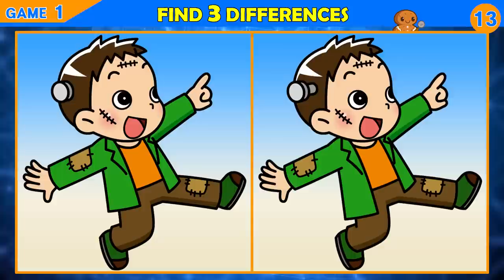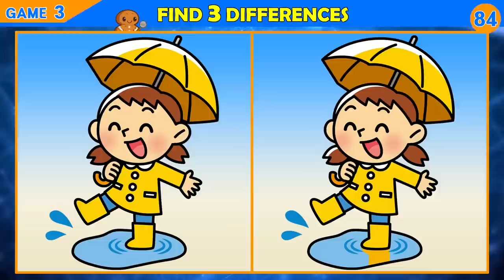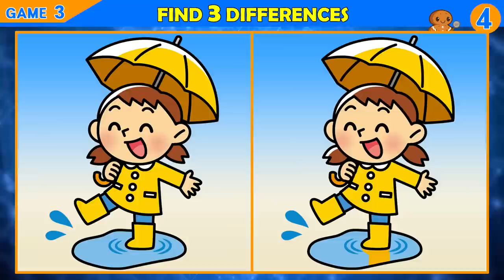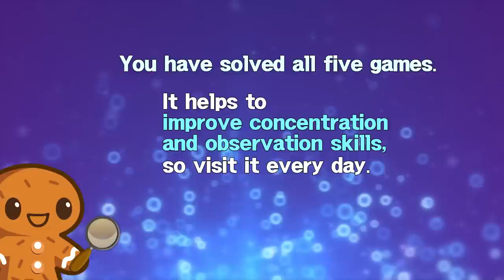【Find the Difference】 Improve concentration for brain health!